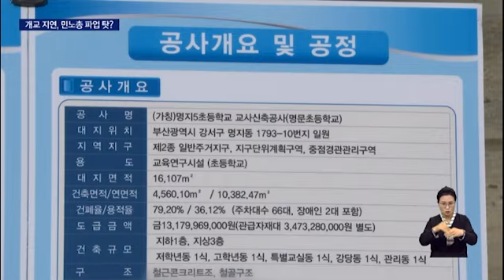초등학교 개교 연기...민주노총 파업 때문?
[앵커]
오는 3월 개교 예정이었던 신설 초등학교가 공사를 못 끝내 개교를 늦추는 황당한 일이 발생했습니다.

학생들은 두 달 동안 떠돌이 신세를 피할수 없게 됐는데, 정부는 지난해 민주노총 파업을 원인으로 지목하며 비판해 논란이 일고 있습니다.

조진욱 기자입니다.

[기자]
학생 과밀지역인 부산 명지국제신도시에 들어서는 한 초등학교입니다.

당초 14개월의 공사를 마치고 이달 말 준공 예정이었지만 공정률은 여전히 절반에 머물러있습니다.

교육청은 지난해 2월부터 레미콘과 화물연대 등 모두 4차례 파업으로 70여 일 동안 공사가 멈췄기 때문이라는 입장입니다.

건물 준공은 오는 4월, 정상 개교는 5월로 미뤄졌습니다.

3월 입학 예정이던 250여 명의 신입생들은 두 달 동안 옛 명지초에 마련된 임시 교사에서 수업을 받습니다. 통학버스를 타고 2.7KM를 이동해야 합니다.

학부모들은 분통을 터트립니다.

개교에 맞춰 명지로 이사온 전학생들은 학교를 두 번이나 옮겨야 합니다.

{김유미/ 학부모/ "아이들이 학기 중에 전학가야 하는 이런 어이없는 일이 발생해서 너무 속상하고요. 아이들이 등하교시에 위험하지 않을까 걱정하는 분이 대단히 많죠."}

원희룡 국토교통부 장관은 현장을 찾아 민주노총을 규탄하고 재발방지를 약속했습니다.

{원희룡/ 국토교통부장관/ "건설현장에서의 무법지대 그로인한 아이들과 학부모들, 또 입주민들의 피해가 더이상 발생하지 않도록 국가가 할일을 제대로 하겠습니다."}

원 장관은, 공사가 지연된 창원의 한 아파트 현장도 찾아 노조를 조폭에 비유하며 강경 발언을 이어갔습니다.

민주노총은 노조 탄압이라며 즉각 반발하며 개교 지연은 노조가 아닌 촉박한 공사 일정 때문이라고 주장했습니다.

{김용기/민주노총 건설노조 부울경건설지부 타설분회장/ "기본을 단단히 해야 하는데 그 기본을 무시하고 불법이 되더라도 불법시공이 되더라도 공사를 진행하라는 건 진짜 언어도단 아닙니까."}

일각에선 개교 지연을 정치적으로 이용한다는 비판도 나오는 가운데, 어른들의 잘못으로 애궃은 어린 아이들만 피해를 보게됐습니다.

KNN 조진욱입니다.